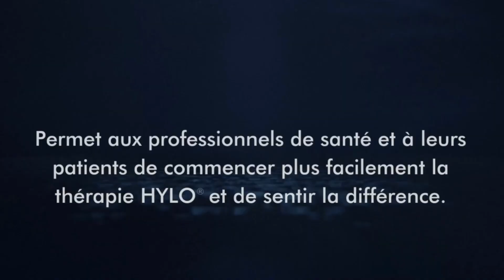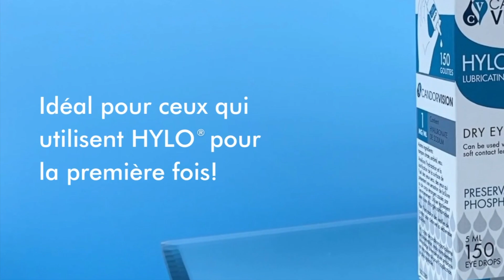HYLO® mini: Nouvelle taille d'emballage de départ - Mêmes avantages | Prescrivez-le aujourd'hui!